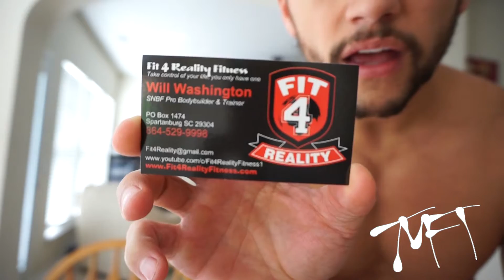New Mustang 5.0 | Cardio Circuit | Upper Body Workout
Checkout Beyond the Weak & The Owner Brian Turner's Channel!